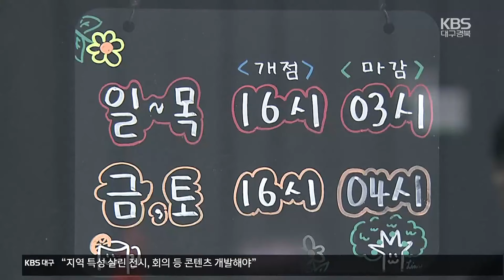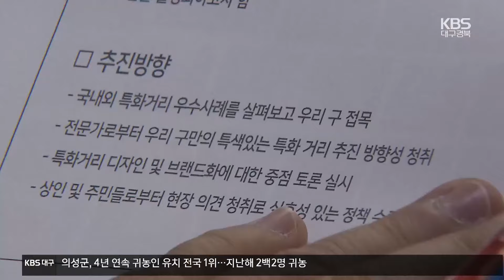반짝 활황 뒤 발길 뚝…골목상권 활성화 방안은? / KBS 2024.06.26.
[앵커]

 김광석 길과 봉리단길 같은 대구의 대표적인  골목 상권 이름 들어 보셨을텐데요.

 한때 반짝 인기를 끌다가 손님들의 발길이 뜸해지면서  점차 활력을 잃어가는 경우가 많습니다.

 골목상권이 지역에 오랫동안 뿌리내릴 방안을 모색하는 자리가 오늘  대구에서 마련됐습니다.

 이지은 기자입니다.

 [리포트]

 최근 젊은 층이 즐겨 찾는 대구 도심의 골목상권, 귀금속과 전자제품 가게들 사이로 독특한 매력의 식당과 카페들이 뒤섞여 있습니다.

 인기 상권으로 꼽히지만, 낮에는 가게들이 대부분 문을 닫았고, 문을 열어도 손님을 찾기 쉽지 않습니다.

 상인들도 치솟는 임대료에 상권이 활기를 잃지 않을까 우려하고 있습니다.

 [공정갑/대구 교동시장활성화구역상인회장 : "저희들 업종도 보면 전자, 가전 이런 분들 있는데…. 권리금도 권리금이지만 세가 어떤 데는 100% 이상 올랐다고 보시면 됩니다."]

 실제 기존 주요 상권이었던 대구 동성로와 김광석 길 등은 임대료 상승 등으로 예전 같은 활기를  되찾지 못하고 있습니다.

 전문가들은 오랫동안 상권이 지속되기 위해선 임대인과 임차인, 주민이 협의체를 만들어 머리를 맞대야 한다고  조언합니다.

 [김준우/대구대 건축공학과 교수 : "그 길을 활용하고 더 좋은 프로그램을 만들고 사람들을 끌어들여서 같이 경제를 활성화시키는 건 그 지역 주민이시거든요."]

 특색있는 상권 조성을 통해 안정적인 수익모델 마련도 필요합니다.

 [이돈일/영남대 산업디자인학과 교수 : "자체적으로 수익 구조를 만들 수 있는 '셀프 펀딩' 프로그램을 둬서 정부 지원이 끊긴 이후에도 지속적으로 연결될 수 있도록…."]

 또, 지역 정체성을 반영한 관광 콘텐츠를 개발하고 상권 특성에 맞는 영업 전략을 세워야 한다고 조언합니다.